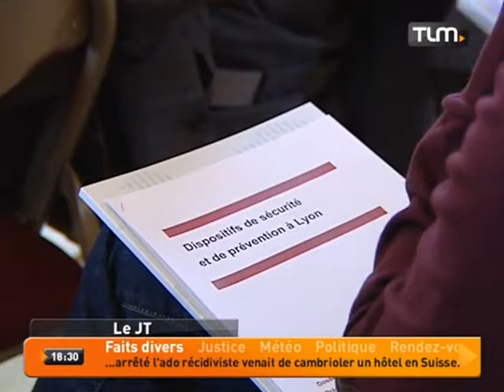TLM - Le JT Soir du 11/10/2013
Sites webs/blogs, copiez cette vidéo avec le bouton "Intégrer" !